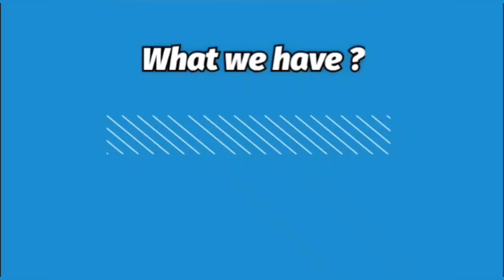PURE COTTON SUITS ✨ DAILY WEAR COLL ✨ • YASHIKA TRENDZ • FREE SHIPPING 👈🏻 • 9058127096 👈🏻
TO ORDER QUERY
PRICE - 650/- FREE SHIPPING
FOLLOW US FOR MORE SUCH VIDEOS.
HAVE A GREAT DAY !!!
NJC :-)